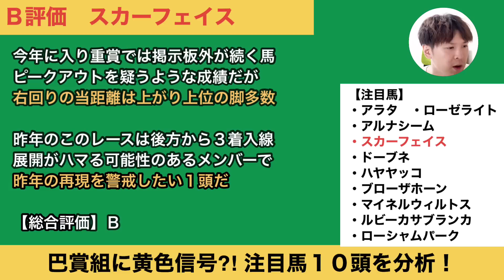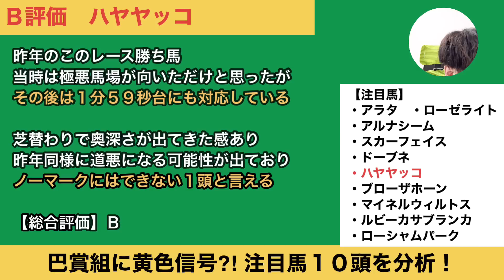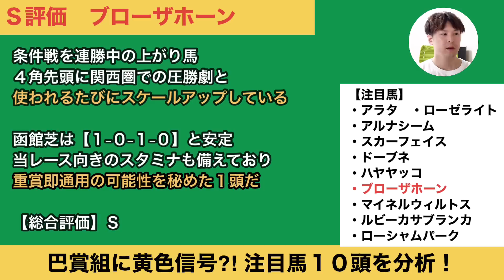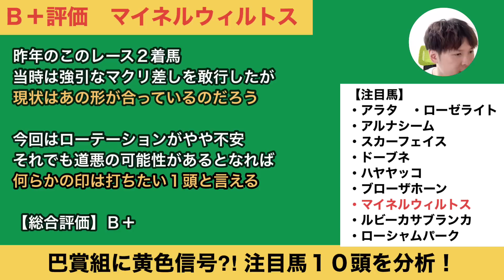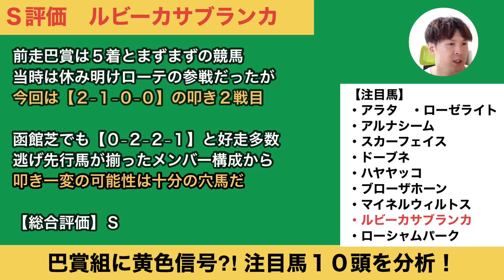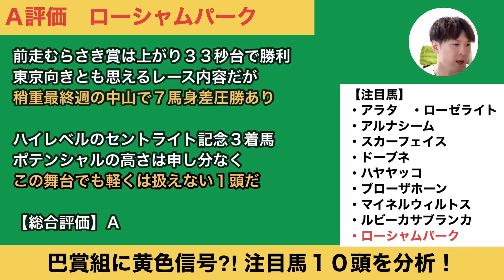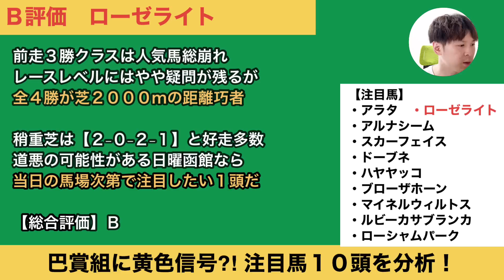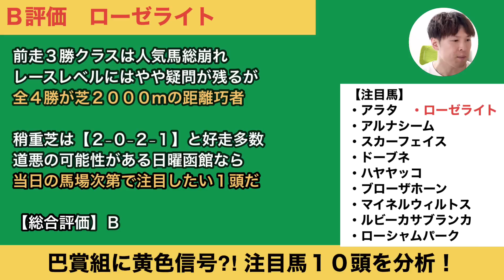【2023函館記念注目馬分析】今年も荒れる。【2-1-0-0】データの穴馬候補にＳ評価を献上！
3年前は300万馬券も飛び出したレース。注目馬10頭を徹底分析します